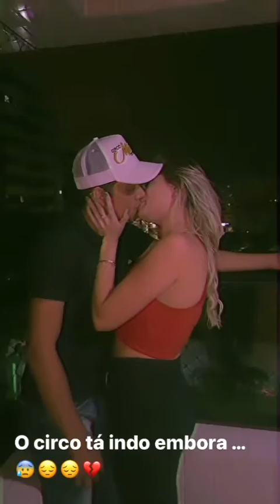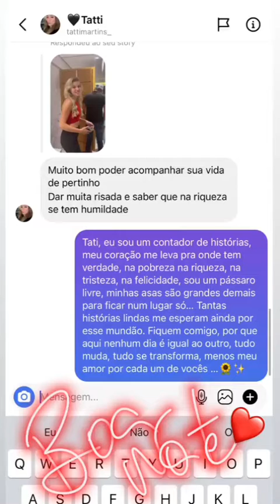Carlinhos Maia mostra o novo namorado